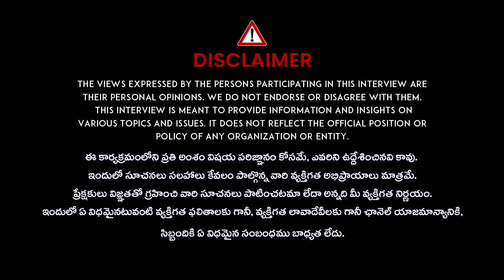అమెరికాలో కాల్పులు..సాయితేజ మృ*తి | Telugu Student from Khammam Lost Life In Chicago | iDream Andhra